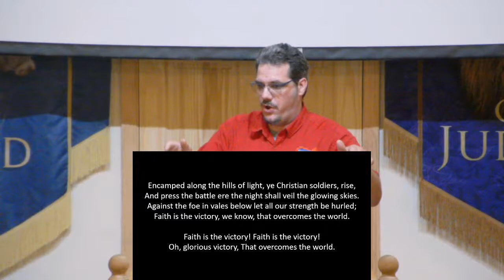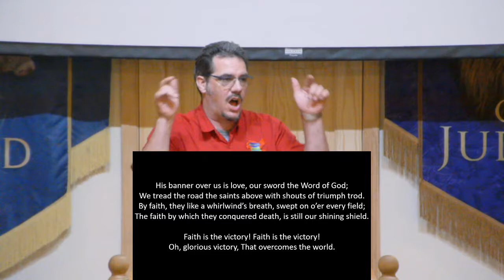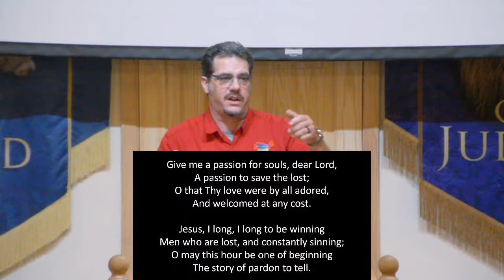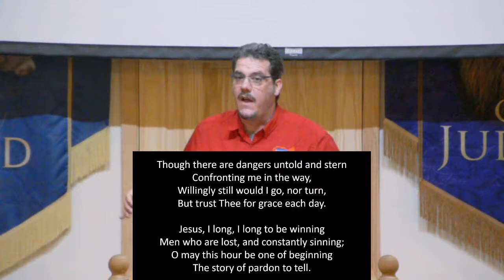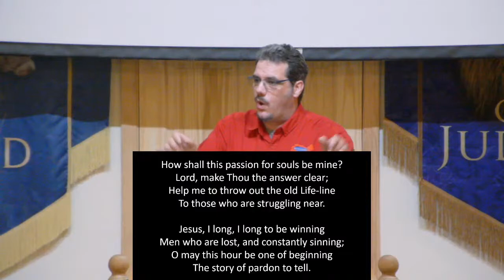Knotty Oak Baptist Church Official Live Stream